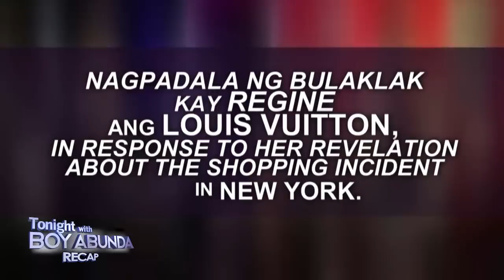Niel Coleta says he can feel the presence of ghosts - Hottest revelations of the Week | TWBA Recap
The hottest revelations of the week.

Watch your favorite Kapamilya shows LIVE!